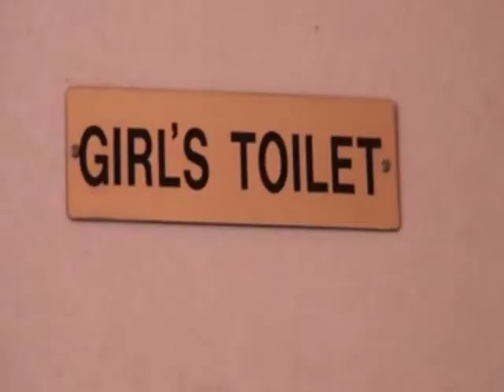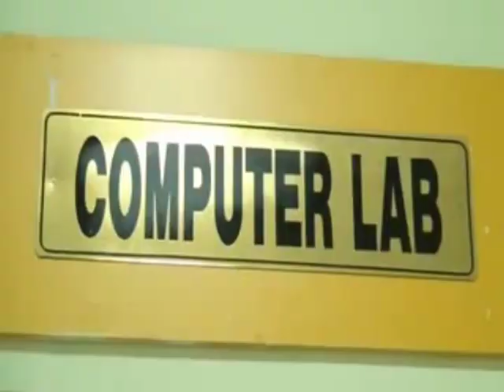CHAVARA PUBLIC SCHOOL,DHULE